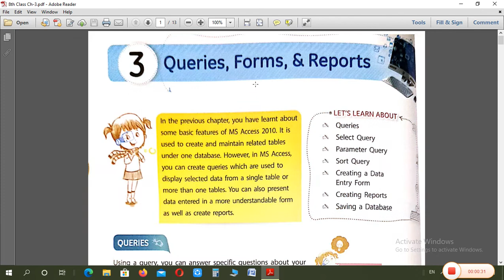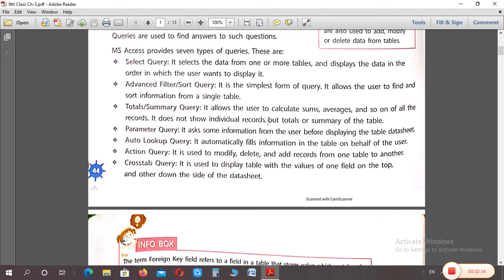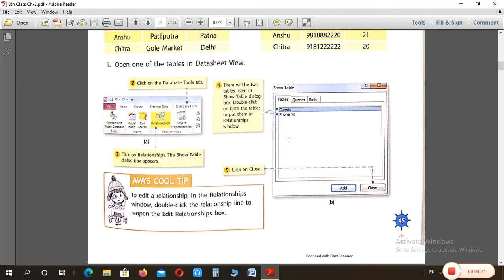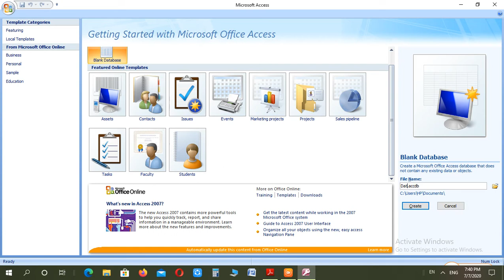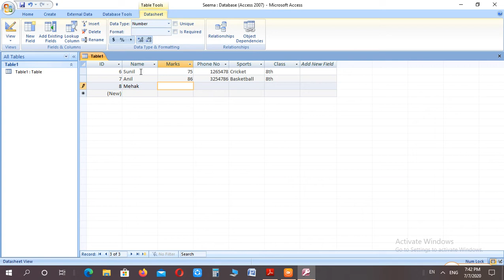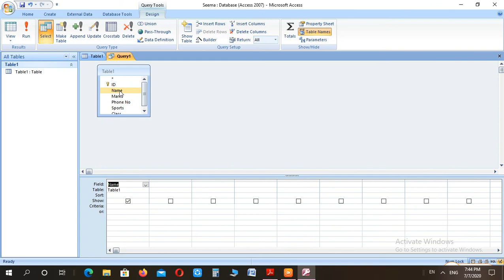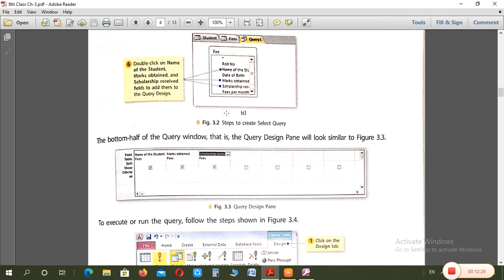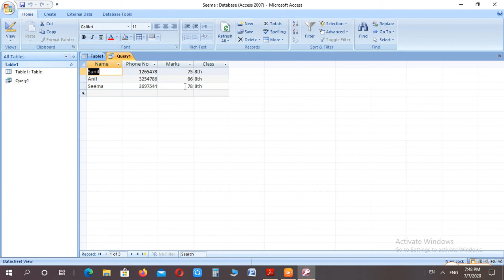Class 8th Ch-3 (Queries, Forms & Reports) Part-2 [8 July 2020]